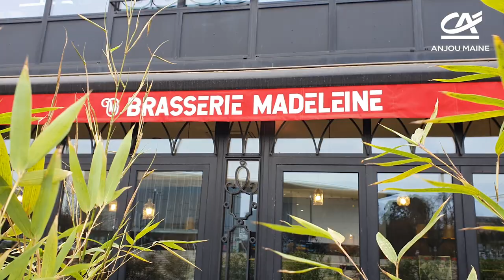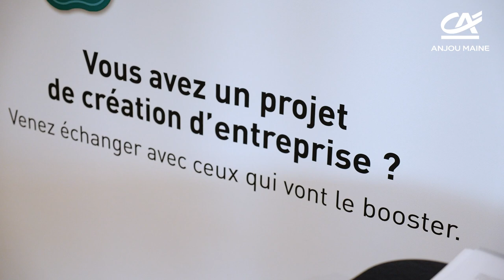Reportage sur les "Cafés de la création"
Les cafés de la création sont un rendez-vous convivial pour parler de vos projets de création d'entreprise avec la possibilité d'échanger avec des partenaires experts et des conseillers du Crédit Agricole Anjou Maine.